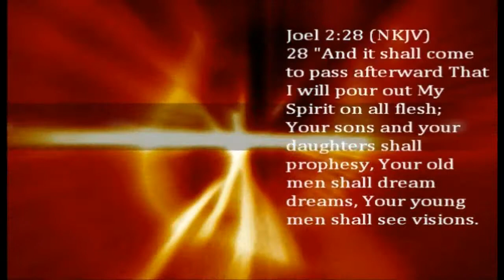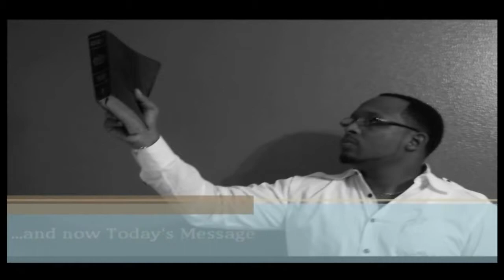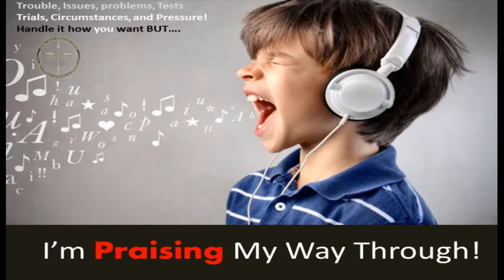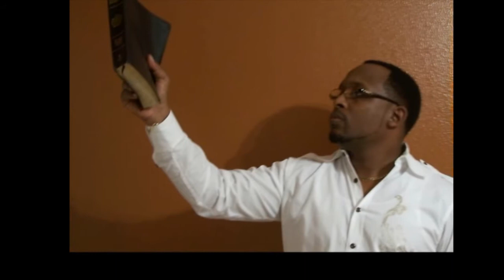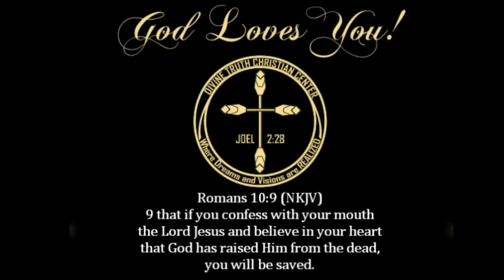Praise My Way Through - Pastor Andre Martin - Divine Truth Christian Center